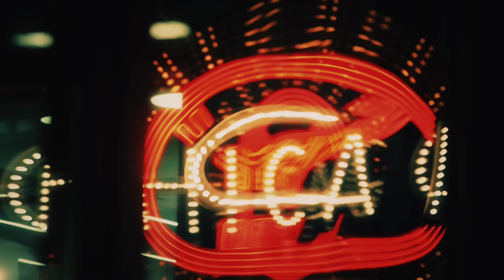Kwaku the Traveller - Black Sherif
PR'art